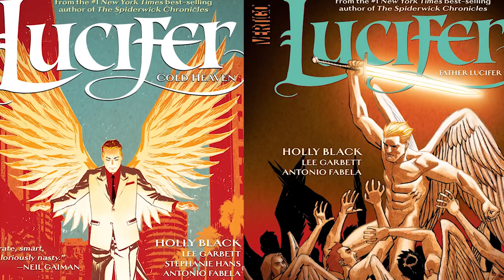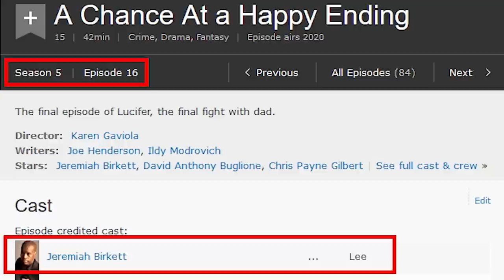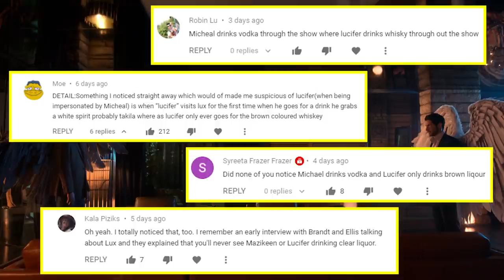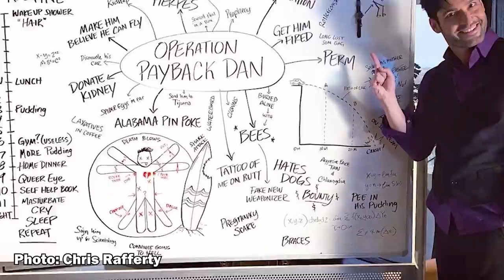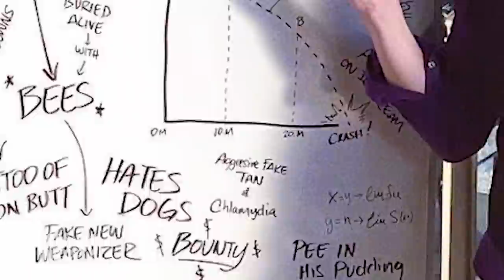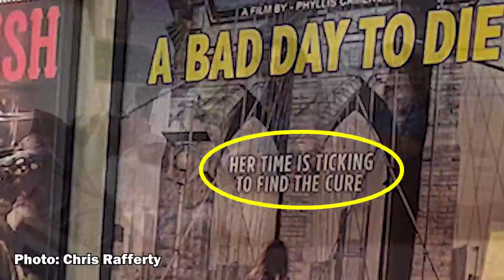40 WICKED SECRETS That Make LUCIFER Season 5 Even Better!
The top 40 Lucifer Season 5 behind-the-scenes secrets, wicked details, things you missed & easter eggs that will make you love the Netflix show even more!

Chapters
0:00 Intro
0:21 Lucifer's Ring
0:59 Mr Said Out Bitch
2:55 The Making of Michael
4:50 Finding Michael & Lucifer's Voice
5:33 Dan's Payback Board
6:15 Ella's Chancla
6:47 Call-Backs To Die For
7:49 Dennis Haysbert & D.B. Woodside Reunion
8:20 Maze & Lilith's Inspiration
8:53 Princess Noir
9:22 Double Trouble

Based upon the characters created by Neil Gaiman, Sam Kieth and Mike Dringenberg for Vertigo, from DC Entertainment, LUCIFER is the story of the original fallen angel. Bored and unhappy as the Lord of Hell, LUCIFER MORNINGSTAR (Tom Ellis) abandoned his throne and retired to Los Angeles, where he has teamed up with LAPD detective CHLOE DECKER (Lauren German) to take down criminals.

Charming, charismatic and devilishly handsome, Lucifer has a way of manipulating people into confessing their deepest, darkest secrets, which helps Chloe deliver justice. But Lucifer quickly discovered that Chloe makes him vulnerable. When he’s around her, the devil can bleed like anyone else. It’s a truly scary realization that doesn’t sit well with his best friend, MAZIKEEN aka MAZE (Lesley-Ann Brandt), a fierce demon in the form of a beautiful young woman. Maze wants nothing more than to leave Los Angeles and get back to her life in Hell, but Lucifer is having one helluva good time with the mortals, and she is not about to leave him behind.